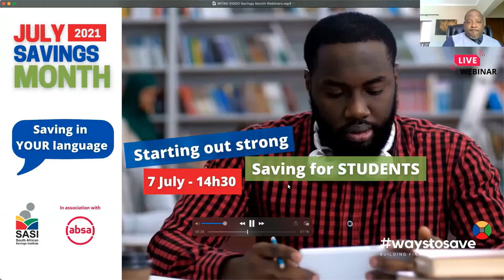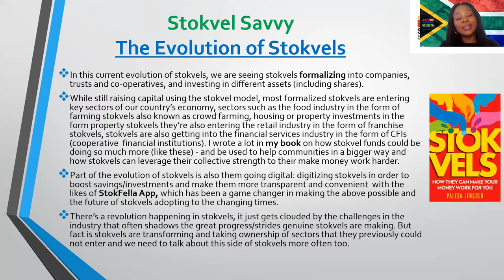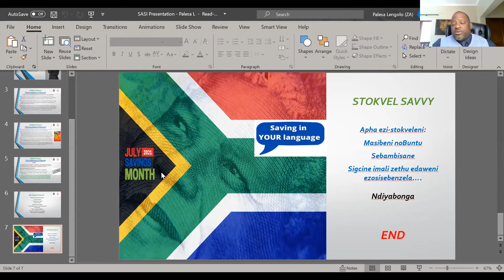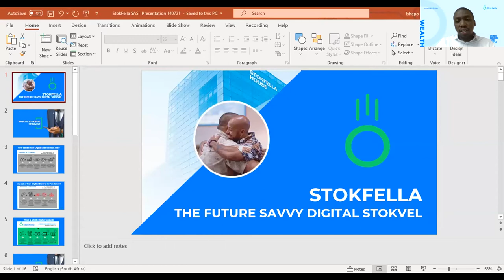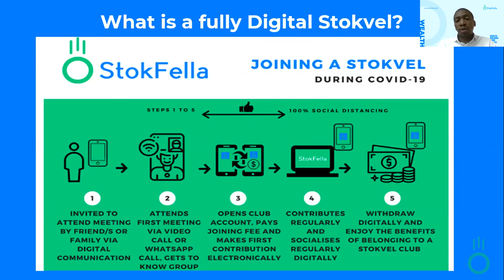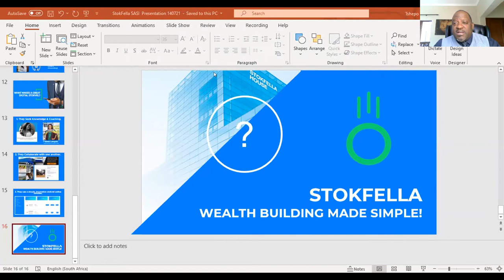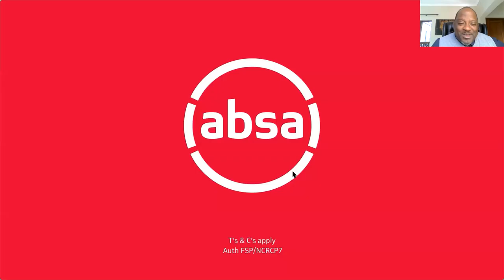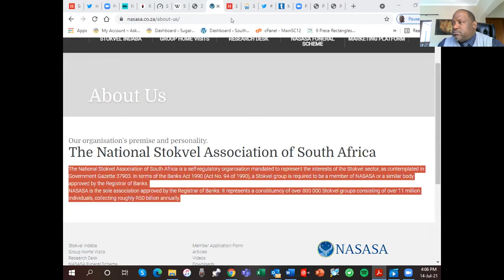SASI Webinar Series 2021: Stokvel Savvy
Want to know how your stokvel can make your money work harder? Check out the recap of our Stokvel Savvy Webinar that took place on 14 July to get clued up.